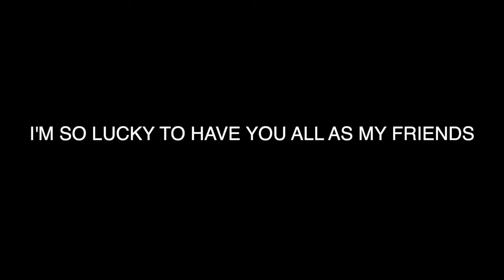Gorilla Tag With You (10,000 Sub Special)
Thanks so much everyone. TO THE MOON!

Gorilla Tag is a new VR game where you play tag as a gorilla. It's free on Steam and SideQuest and is always being updated by a passionate developer!​​